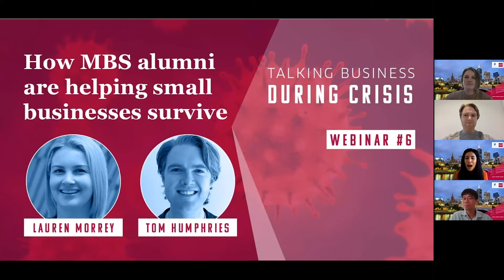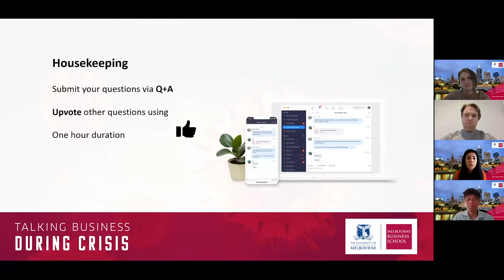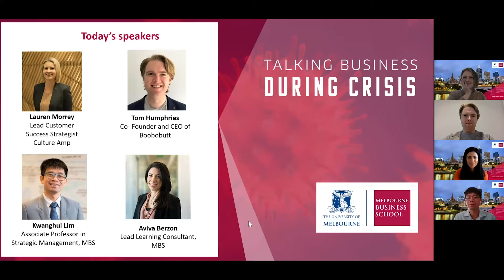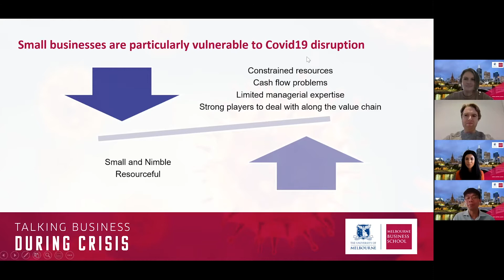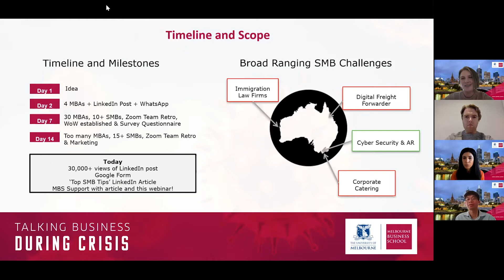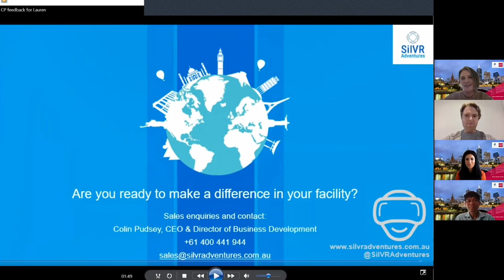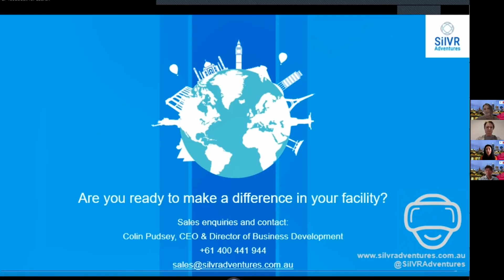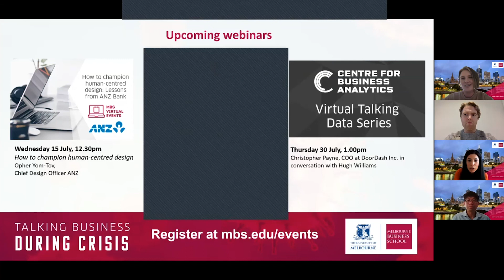Talking Business During Crisis: How MBS Alumni are helping small businesses to survive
When COVID-19 restrictions came into force, a team of MBS alumni put a call out on LinkedIn offering free coaching for small businesses impacted by the pandemic. This webinar discusses how the volunteer team and started addressing the concerns of dozens of small business owners as they were forced to make fast and significant decisions.